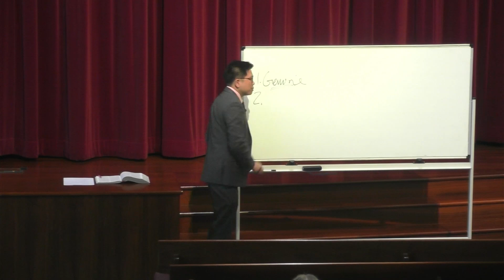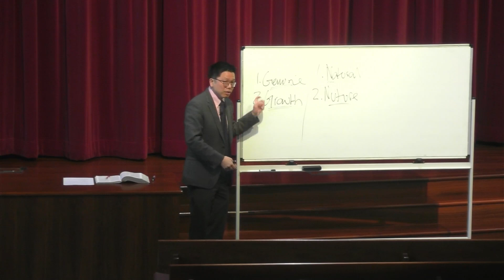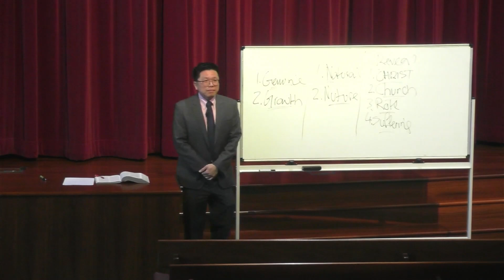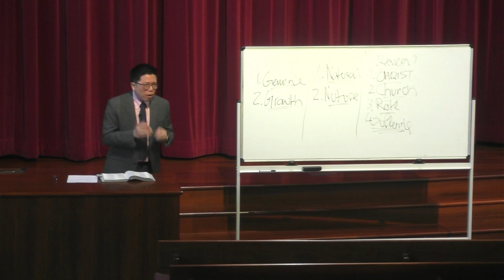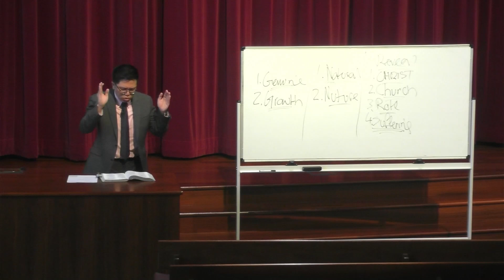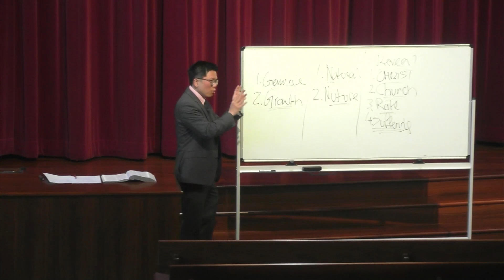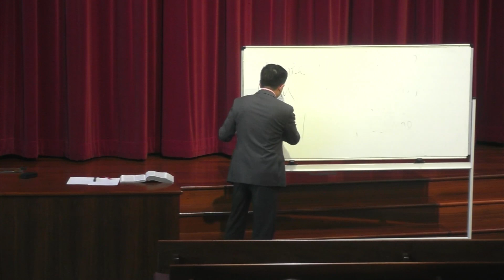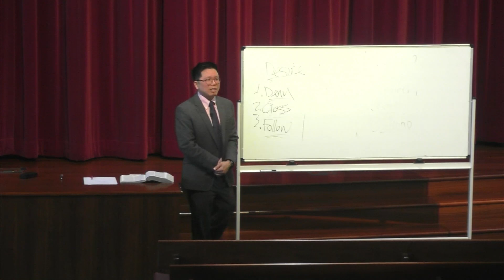Bethel Sunday School | 22nd September 2024 | "The suffering of Christ forewarned"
BETHEL SUNDAY SCHOOL     22 SEPT 2024
Text: Matthew 16:21 – 23
Title: The suffering of Christ forewarned

INTRODUCTION

1. The suffering of Christ

a. This was prophesied

i. Isaiah 53

ii. Psalm 22

b. This is a vital aspect of God’s salvation plan for mankind

2. The Lord Jesus forewarns His disciples of His suffering to prepare them

THE SUFFERING OF CHRIST REVEALED TO THE DISCIPLES

21 From that time Jesus began to show to His disciples that He must go to Jerusalem, and suffer many things from the elders and chief priests and scribes, and be killed, and be raised the third day.

1. This MUST happen

a. Go to Jerusalem

b. Suffer many things from the elders and chief priests

c. Be killed

d. Be raised the third day

2. This was all part of God’s salvation plan for mankind!

a. For the atonement of sin

b. For the redemption of man

THE REACTION OF PETER

Then Peter took Him aside and began to rebuke Him, saying, [i]“Far be it from You, Lord; this shall not happen to You!”
Matthew 16:22

1. Peter took the Lord Jesus aside and began to rebuke Him!

2. He could not accept the suffering of his beloved Master

3. Even though he said these words out of love for the Lord Jesus it was still wrong!

THE REBUKE OF THE LORD JESUS

23 But He turned and said to Peter, “Get behind Me, Satan! You are an offense to Me, for you are not mindful of the things of God, but the things of men.”

1. The influence of Satan

a. Satan had a hand in this

b. He has influenced Peter

c. The Lord Jesus saw through this and addressed Satan

2. Rebuking Peter

a. You are an offense to Me

i. Peter did not realize that he was being influenced by Satan to hinder God’s salvation plan!

ii. That is an offence to the Lord!

b. You are not mindful of the things of God

i. Peter was not mindful of all the things that the Lord had taught Him about God’s salvation plan!

ii. He was not mindful that the Lord Jesus is the sacrificial Lamb of God!

c. But the things of man

i. Peter did not want the Lord Jesus to suffer and die

ii. If the Lord Jesus would not suffer and die on the cross, man’s sins would not be atoned!

iii. Satan subtly influenced Peter to be more mindful of the things of man over the things of God!

A VITAL WORD FROM THE LORD TO HIS DISCIPLES

Matthew 16:24

1. The disciples must not be distracted!

a. By the Evil one

b. By the things of man

2. The Lord Jesus made it very clear what it takes to succeed as His disciple

a. Deny self

b. Take up the cross (Suffering)

c. Follow Me (Christ)

GREAT CHALLENGES

1. To not be distracted in our following of Christ

2. To determine to follow the Lord Jesus faithfully

a. Deny self

b. Take up the cross (Suffering included)

c. Follow Christ